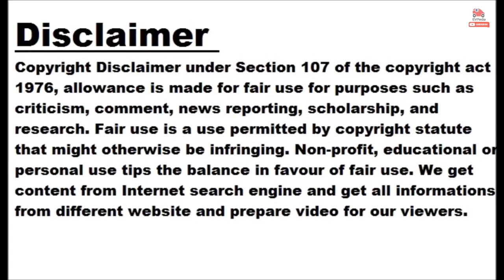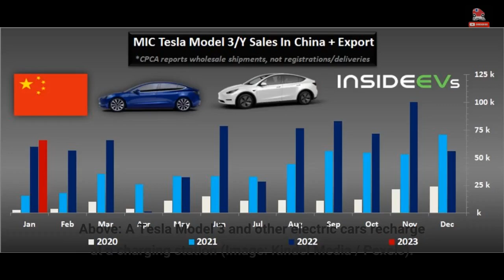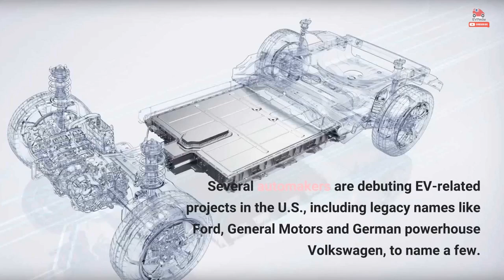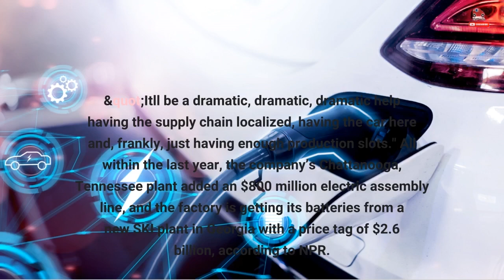Electric Car Battery Investments Skyrocketed In 2022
This article comes to us courtesy of EVANNEX, which makes and sells aftermarket Tesla accessories. The opinions expressed therein are not necessarily our own at InsideEVs, nor have we been paid by EVANNEX to publish these articles. We find the company's perspective as an aftermarket supplier of Tesla accessories interesting and are happy to share its content free of charge. Enjoy! Posted on EVANNEX on February 08, 2023, by Peter McGuthrie Electric vehicles currently only represent about 6 percent of new vehicle sales in the U.S., but a huge industrial shift toward battery projects suggests that the figure could skyrocket...